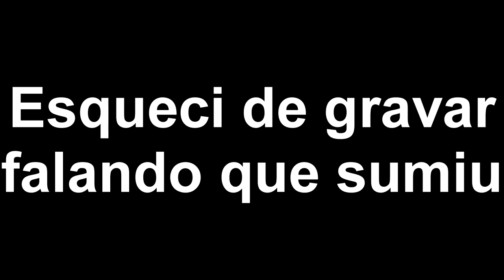Vlog - Flagrei algo estranho na câmera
Galera, flagrei algo muito estranho na câmera... enquanto fazia meu vlog e sério, antes de falarem algo quero dizer que eles iriam deixar ali aquele armário e a mesa... na esquina da viela de casa, que loucura.
e também deixei claro que comecei a fazer academia, hoje foi meu primeiro dia de academia. foi muito boooom, gostei demais aprovado!
Bille Vlogs, flow